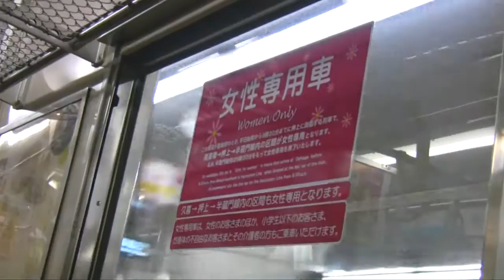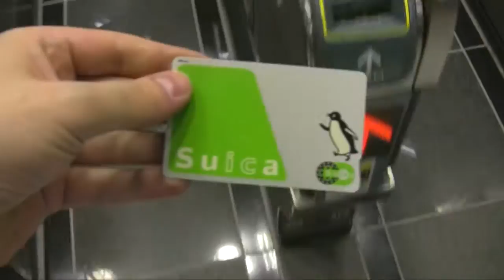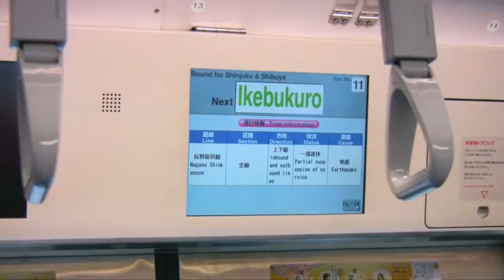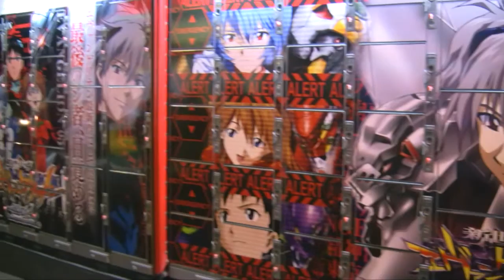JaponiaOF03 :: Let`s Enjoy Tokyo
Let`s Enjoy Tokyo

MUZYKA:
Peter Jaczewski
(Azazel Compilation)